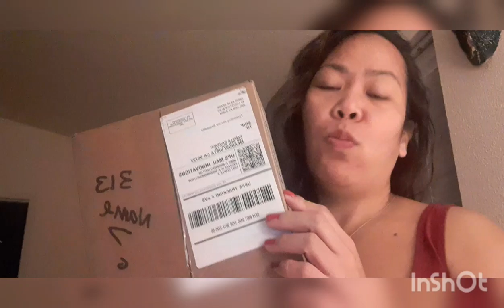Unboxing My Present from Virginia, USA.